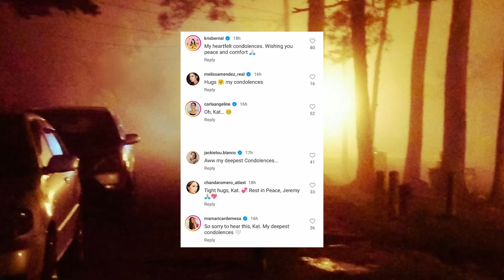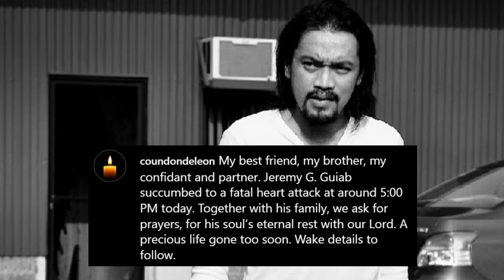Pamilya Ni Jeremy Guiab, Nagbigay Ng Update Tungkol Sa Burol Nito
Nagbigay ng update ang pamilya ni Jeremy Guiab tungkol sa burol nito.